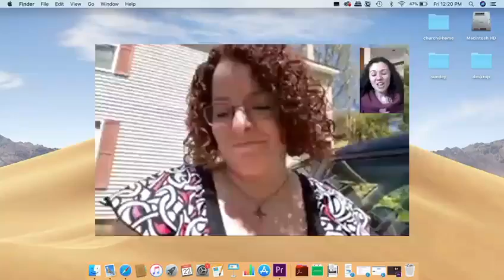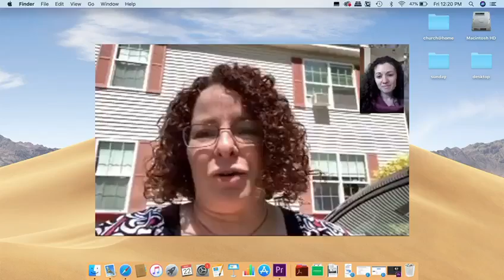Sarah's Story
God not only wants to be Lord of your life, He also just wants to take care of you! Sarah shares how the Lord is her provider.